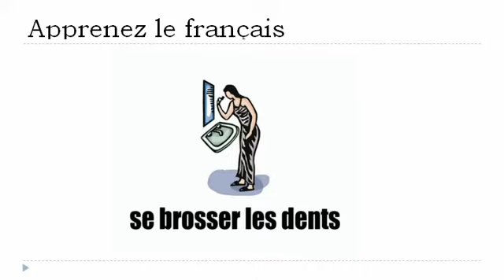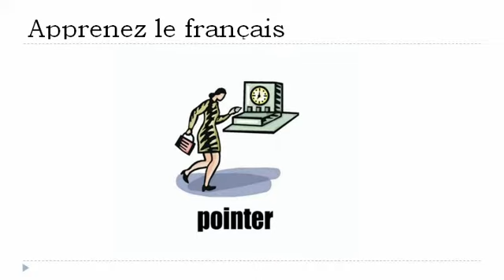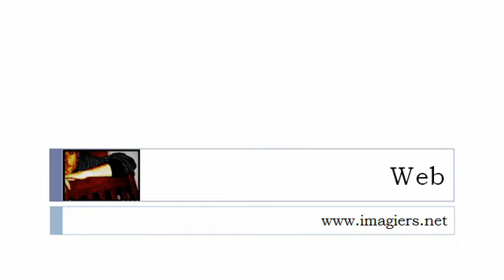Curso de francés = Descubre nuevos verbos # 2